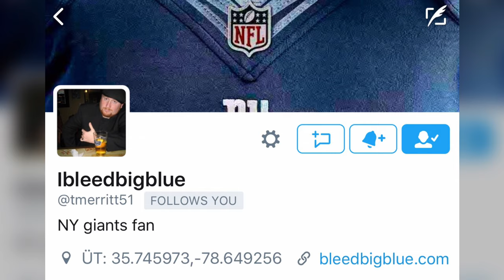New York Giants Draft Needs for 2017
Breakdown of Giants needs and who is available in the upcoming 2017 NFL Draft.

Our Other Social Media.